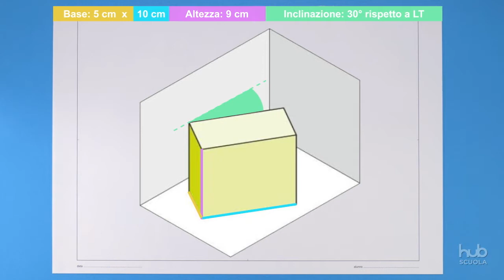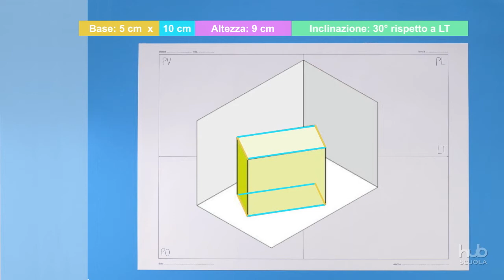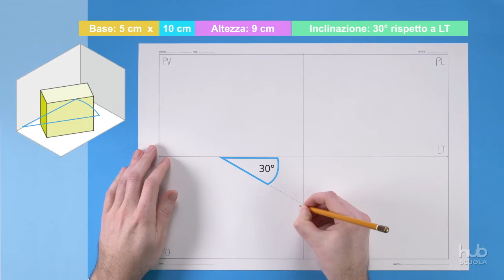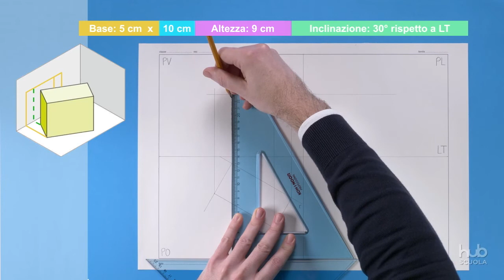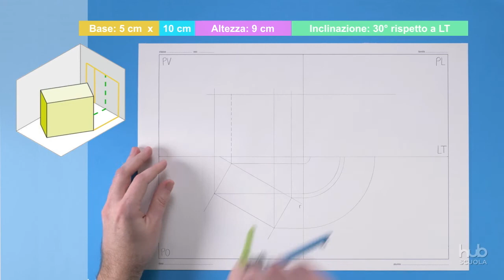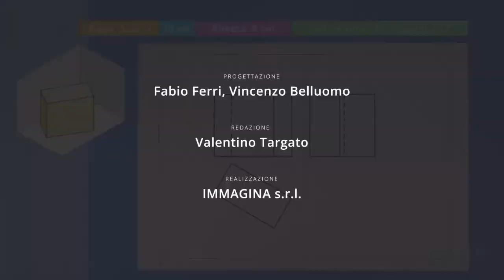Parallelepipedo appoggiato al PO e obliquo a PV e PL